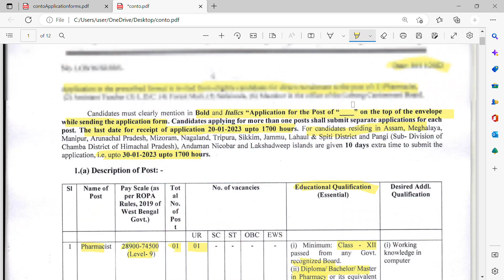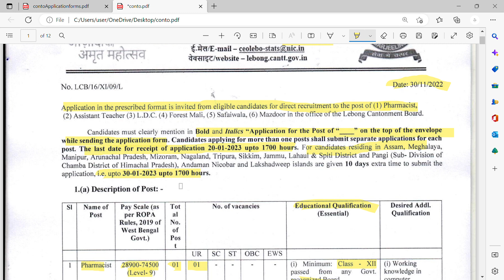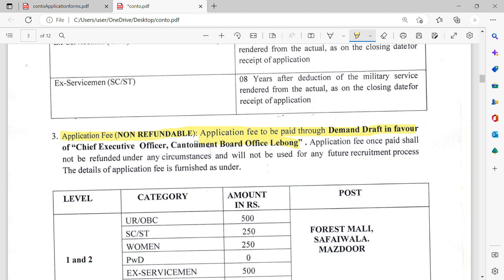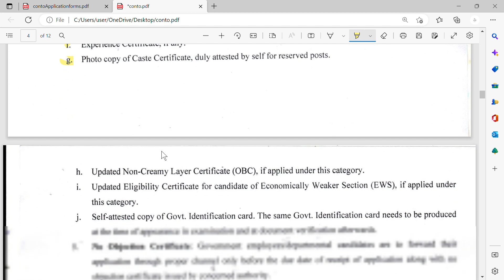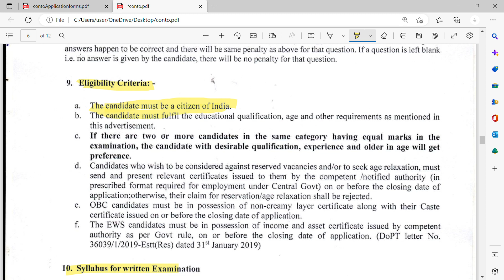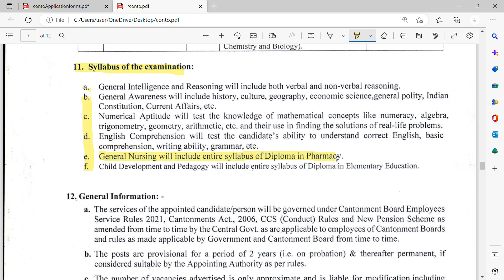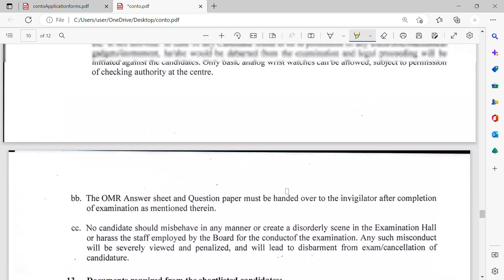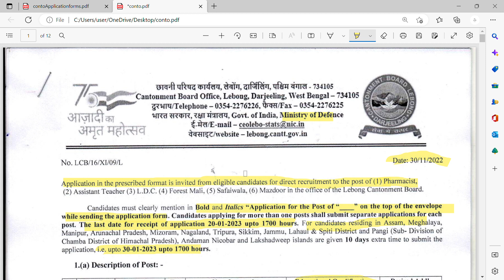PHARMACIST JOB AT MINISTRY OF DEFENCE || PHARMACIST VACANCY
Govt. Pharmacist Recruitment  || pharmacist vacancy  || Pharmacists  posts RML Hospital
Permanent Pharmacist Vacancy  || | Pharmacist | All India Candidate Job
About video:- pharmacist vacancy Official
Govt pharmacist vacancy  || pharmacist vacancy  || pharma jobs || Pharmacist Vacancy

Join Telegram Channel For More Update
About video:-
govt pharmacist
govt pharmacist kaise bane
government pharmacist jobs
mp govt pharmacist vacancy
latest govt pharmacist vacancy
up government pharmacist vacancy
pharmacist government jobs  maharashtra
pharmacist government jobs  in up
central government pharmacist vacancy
pharmacist govt job vacancy
pharmacist vacancy
pharmAcademy
pharma jobs
pharmacist recruitment
pharmacist jobs
pharmacy job
pharma job vacancies for freshe
jobs for fresh
job vacancy
government pharma jobs
neet result
Pharmacist Permanent Vacancy
up pharmacist vacancy
up pharmacist vacancy  latest news
pharmacist vacancy  in up
pharmacist vacancy
pharmacist vacancy
pharmacy vacancy
pharmacy vacancy up
pharmacy vacancy government
govt pharmacist vacancy  | govt pharmacist job in  | pharmacist vacancy | pharma jobs
Pharmacy Vacancy
Nursing Vacancy
Paramedical Vacancy
nursing vacancy
Pharmacist Vacancy
PHARMACIST JOB AT MINISTRY OF DEFENCE #